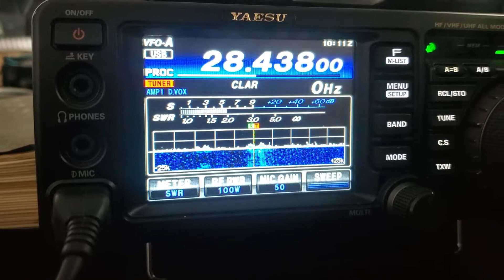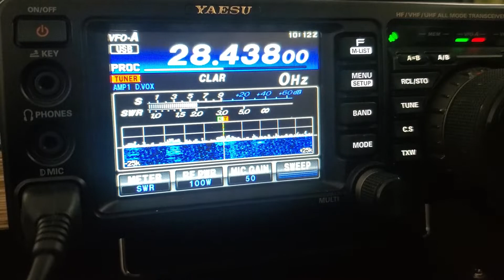SPAIN ON 10M INTO ARIZONA 10am EA7GAK IN QSO W CANADIAN